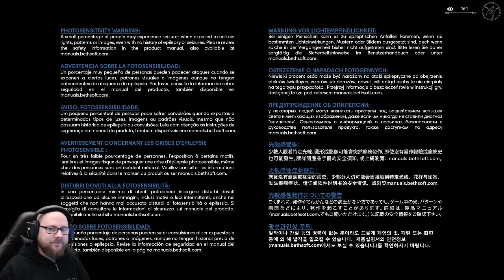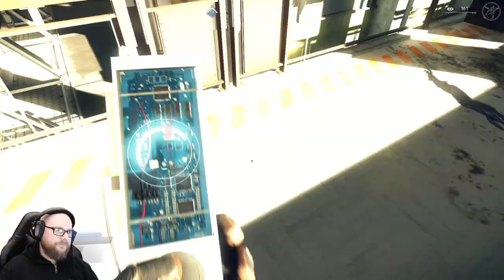PREY · episode 8 ·